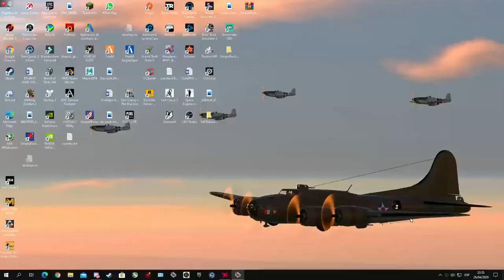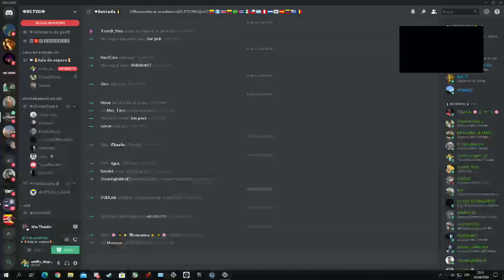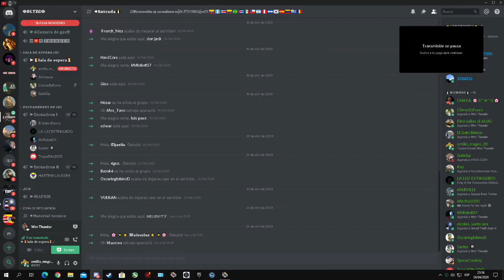Pasando el rato